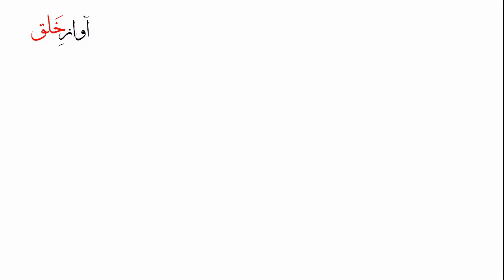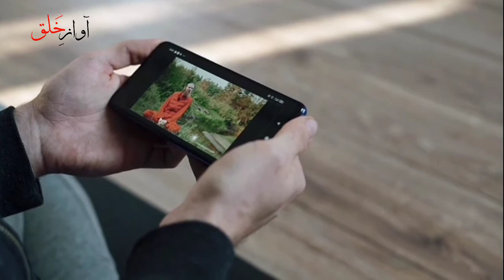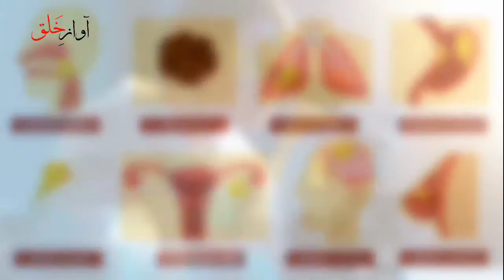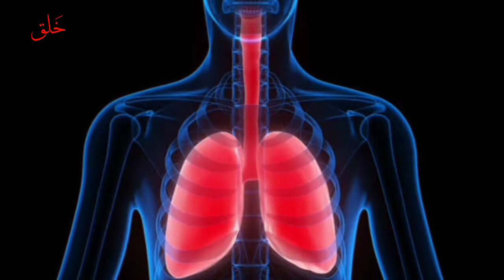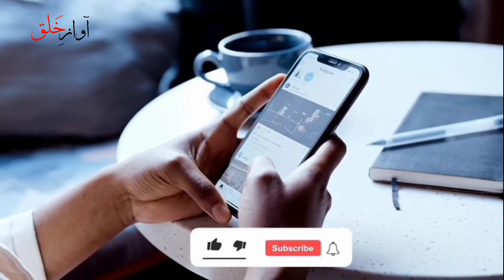Health Disadvantage of Soft Drinks|Awazekhalq Urdu|Geo News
Asalam o Alaikum Nazreen jaisa k ap sub janty hen soft drinks ka istamal kis Qadar ziyadah ho Chuka ha or ham sub isy shauq sy istamal karty hen magar Kiya ap janty hen k isky istamal sy hamari sehat par Kiya asraat muratab hoty hen agar nahen janty to janny k liye video ko shuru sy ly Kar aakhir Tak zaror dykhen Kun k is video men ham Apko soft drinks sy peda hony waly Nuqsanat k mutaliq tamam tar tafsilaat sy agah Karen gy video ko like karna na bholen comment box men apni qeemti raay ka bhi izhar Lazmi Karen mazeed interesting videos dykhny k liye hamary channel Awazekhalq Urdu ko Lazmi subscribe Karen Shukria!

Research/ Syed Muhammad Abbas Naqvi

Voiceover/ Sadaf Manzoor

Video Editing/. Mauazzam Khan

The Five Most Expensive Fruits In The World!

Follow on Other Social Media Networks!

Facebook Page (Awaz E Khalq)

Soft Drinks k Nuqsanat,
Health disadvantage of soft drinks,
Coke peeny k Nuqsanat,Coke vs meat,
Coke experiment, Awazekhalq Urdu,Geo News,coca cola k Nuqsanat,Coke hacks,
Soft Drinks sweet Poison,sweet, Poison,how soft drinks demage our health,meetha zehr,soft drinks users death report,